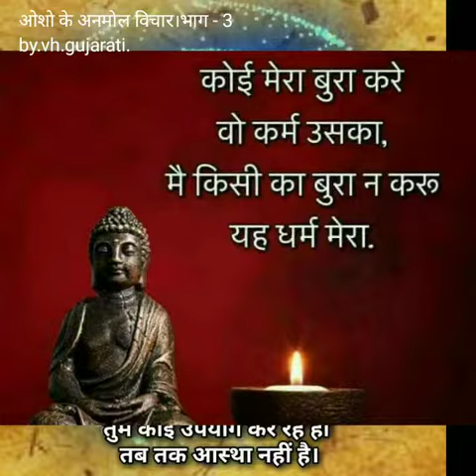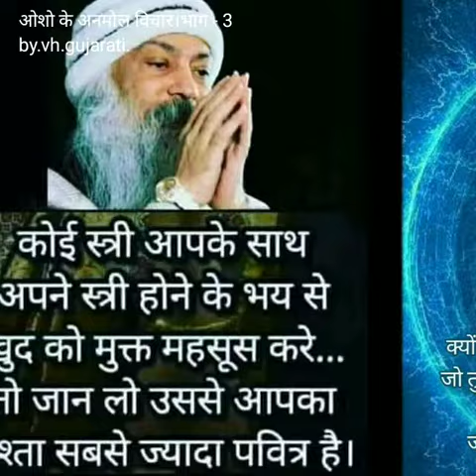Osho ke Anmol Vachan.Part.3. ओशो के अनमोल विचार।